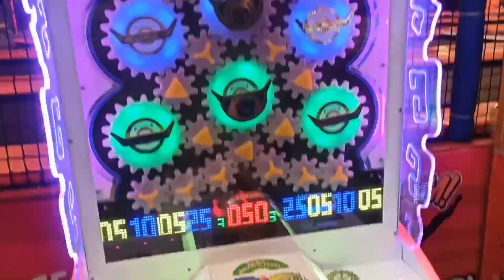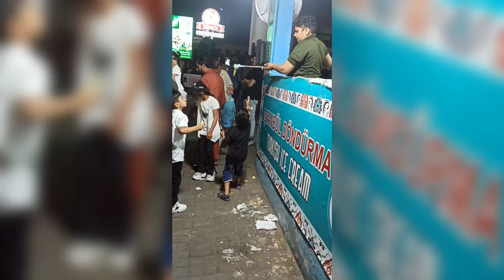Super Space at Fortress Square mall | Game Zone | Play area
Crazy Frog
Bakhabar Savera
Iruj Pervez
Iqrar Ul Hassan Syed
Irfan Hashmi Official
Ankit Porwal
Delhi Public School Srinagar
HUM TV
The Official Geet

Reels, Viral, trending, ytshorts, shorts, youtubevideos, youtubeshorts, fbshorts,